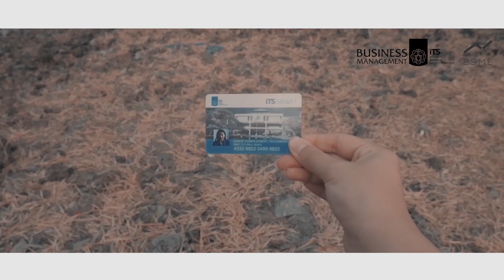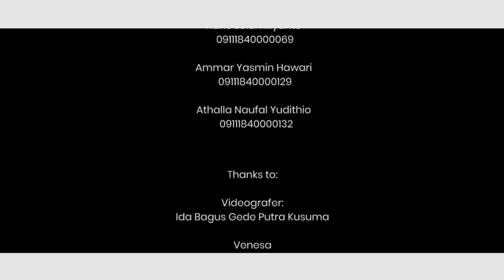New Venture Creation A - Skoora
Seiring dengan berkembangnya zaman, terjadi banyak terobosan-terobosan teknologi serta inovasi-inovasi yang mengubah perilaku dan gaya hidup masyarakat. Salah satunya yaitu e-wallet atau dompet digital, dimana inovasi tersebut membuat masyarakat lebih jarang menggunakan dompet klasik karena dianggap tidak praktis. Oleh karena itu, kami menginovasikan SKOORA sebagai solusi yang mengutamakan kepraktisan dan kesederhanaan.

SKOORA memproduksi dan menawarkan cardholder dengan menginovasikan design cardholder tersebut menjadi lebih aman dan memiliki banyak ruang. Cardholder SKOORA juga berbahan dasar kulit sapi asli sehingga memiliki ketahanan yang tinggi dan kualitas yang baik. Bahan kulit tersebut juga membuat design cardholder SKOORA menjadi terlihat klasik dan timeless, serta simple.

SKOORA
- a sense of simplicity –

Hit us on :
Line : @088rqeol
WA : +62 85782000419